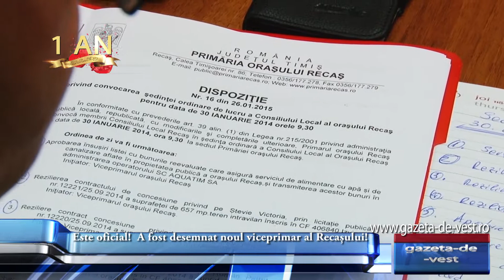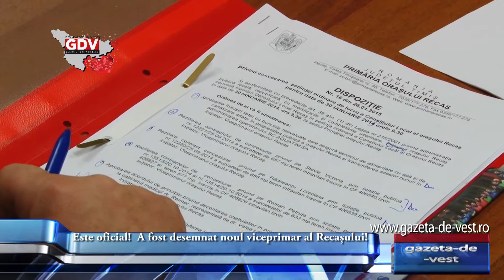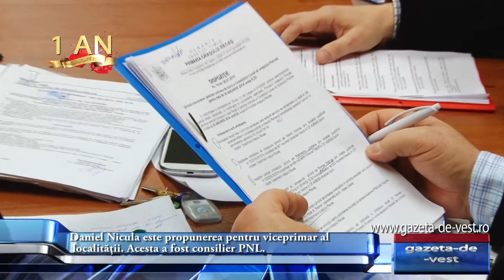Circ în Consiliul Local! Viceprimarul social democrat din Recaş schimbat din funcţie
Decizia consilierilor locali din Recaș de a-l schimba din funcție pe viceprimar a încins din nou spiritele, vineri,  în ședința de plen. Aceștia s-au reunit pentru a vota schimbarea sau nu a viceprimarului Alin Neamțu. Astfel că dintre cei 15 consilieri, nouă au votat pentru schimbarea din funcție a edilului.

Demersurile consilierilor PNL din Recaş vin după ce primarul localităţii Pavel Teodor se află în arest preventiv, fiind implicat în dosarul de corupţie ce vizează conducerea IPJ Timiş.

Ședința nu a fost lipsită de incidente, astfel că mai mulți cetățeni revoltați de schimbarea viceprimarului au început să protesteze. Ei au declarat că au venit pentru a-l susține în continuare pe edilul Alin Neamțu. La fața locului au fost trimise mai multe echipaje de poliție și jandarmi pentru a aplana conflictul.
Decizia consilierilor ar putea fi contestată întrucât unul din membrii comisiei de validare a lipsit. În prezent se așteaptă propunerile pentru noul viceprimar al localității Recaș.
UPDATE: Este oficial!  A fost desemnat noul viceprimar al Recașului! Daniel Nicula este propunerea pentru viceprimar al localității. Acesta a fost consilier PNL.